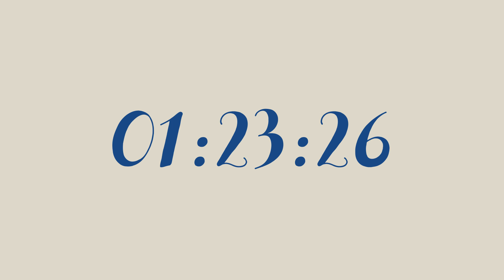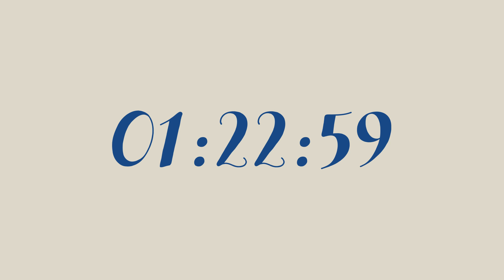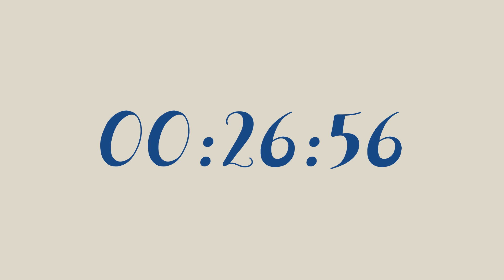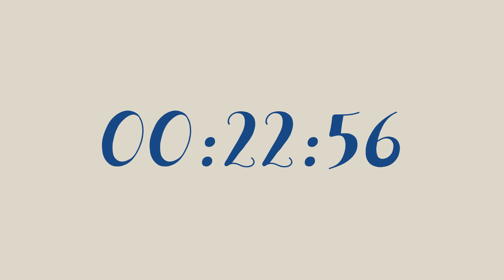2 Hours Countdown Flip Clock Timer | thydo ♡ 💦🔔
2 Hours Countdown Flip Clock Timer | thydo ♡ 💦🔔

ᴛ ʜ ʏ ⚊ ᴅ ᴏ

Editor Video: thydo
{Cảm ơn bạn đã xem video của kênh thydo}

🔴Video thuộc bản quyền của thydo vui lòng không sử dụng với bất kì mục đích gì, không re-up video dưới mọi hình thức
Editor Video: thydo
Background: thydo